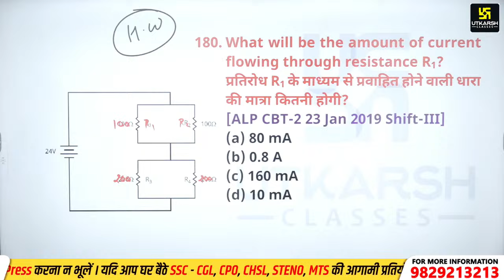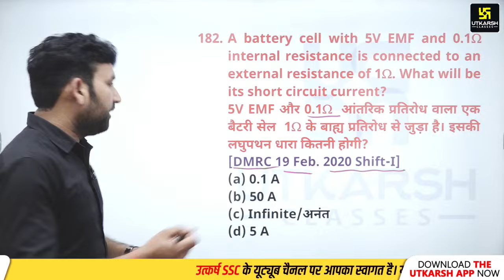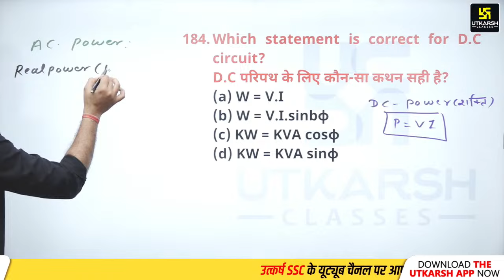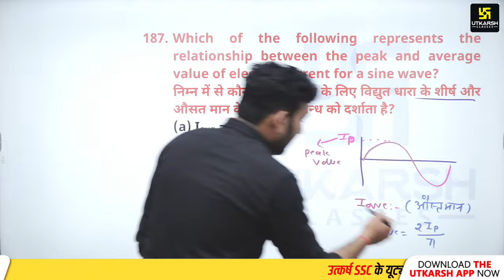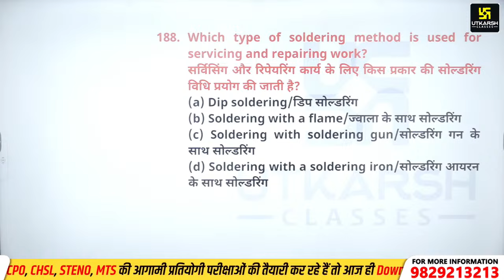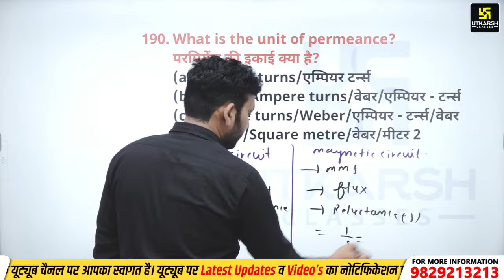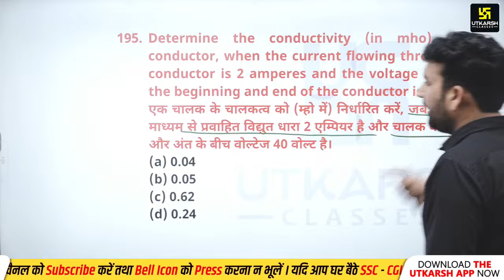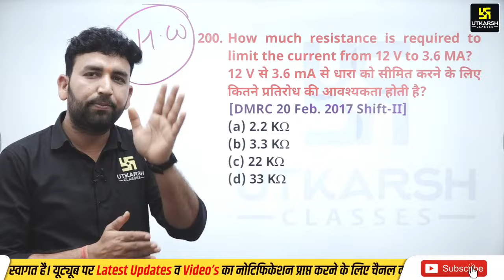Railway ALP Electrician Theory | ALP & Tech.| Previous Year Questions | RRB ALP Classes | Ram Sir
SSC Utkarsh द्वारा आपके लिए Railway ALP & Tech. परीक्षा की तैयारी को और अधिक मजबूत करने के लिए राम सर द्वारा परीक्षा पर आधारित धमाकेदार सवालों की बौछार इस विशेष Electrician Theory की क्लास में की जा रही है जो आपकी आगामी Railway ALP & Tech. परीक्षा की तैयारी को और अधिक मजबूती प्रदान करेगा। तो इस विशेष क्लास से अंत तक अवश्य जुड़ें |
✨Railway ALP & Technician ( Electrician Theory )
✨Railway ALP & Tech Complete Complete Electrician Theory By Ram Sir की प्लेलिस्ट देखने के लिए दिए गए लिंक पर क्लिक करें👇

⚡06:00 AM - Current Affairs Show by Kumar Gaurav Sir
⚡05:00 PM - Rajasthan Current Affairs by Narendra Choudhary Sir

video contains : ram sir utkarsh classes, rrb alp technician electrician trade, rrb alp previous year question paper, alp electrician theory, rrb alp new vacancy 2023,railway utkarsh,railways classes utkarsh,rrb alp electrician theory class, ram sir utkarsh